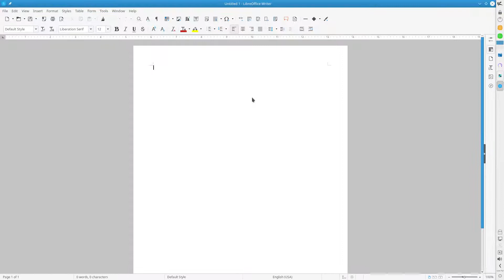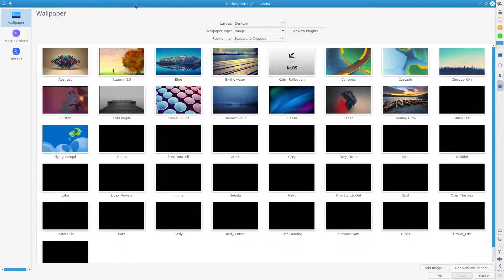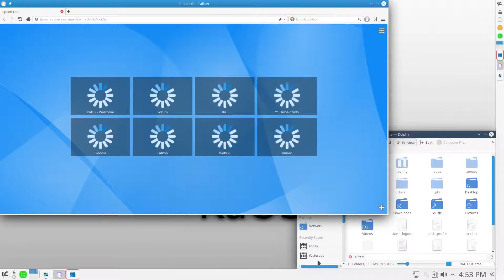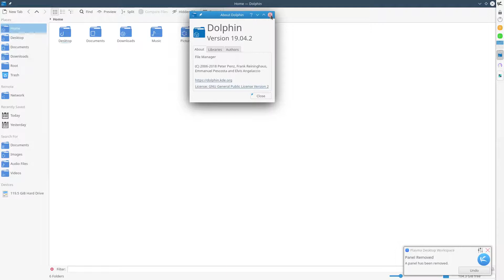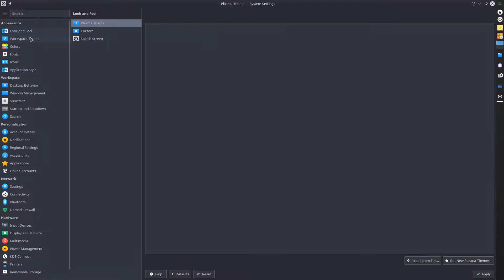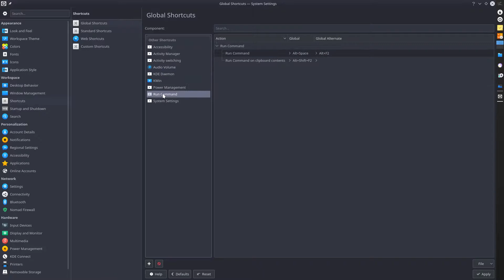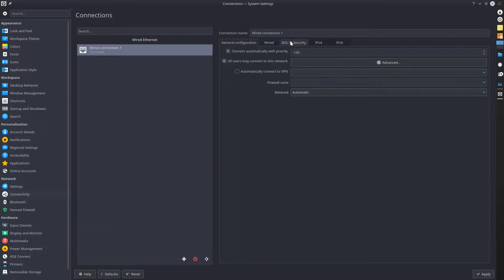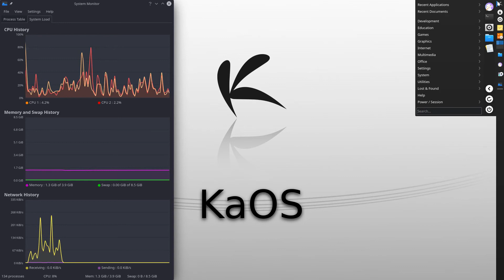KaOS 19.07 Run Through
In this video, we look at KaOS 19.07 or 19.06, check out the blog for more details.  Enjoy!